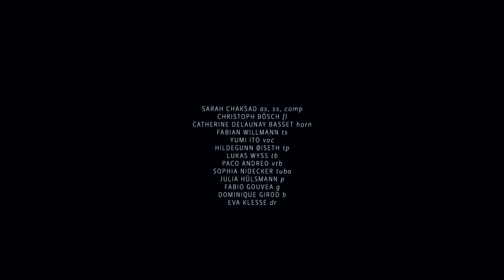CIRCLE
Sarah Chaksad Large Ensemble

Christoph Bösch flutes
Catherine Delaunay basset horn und clarinet
Sarah Chaksad as, ss
Fabian Willmann bcl, ts
Hildegunn Øiseth trumpet, goat horn
Lukas Wyss trombone
Paco Andreo valve trombone
Sophia Nidecker tuba
Julia Hülsmann piano
Eva Klesse drums
Dominique Girod bass
Fabio Gouvea guitar
Yumi Ito vocals

Composed by Sarah Chaksad
Recorded by Patrik Zosso, Daniel Samoaroo
Mixed and Mastered by Patrik Zosso
Video Laura Pleifer